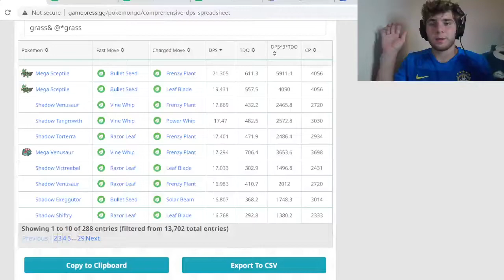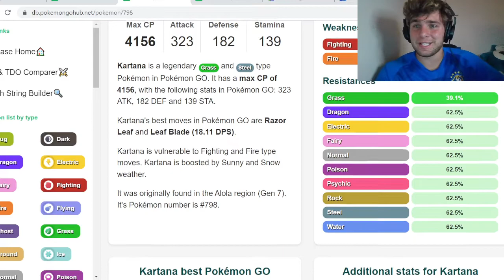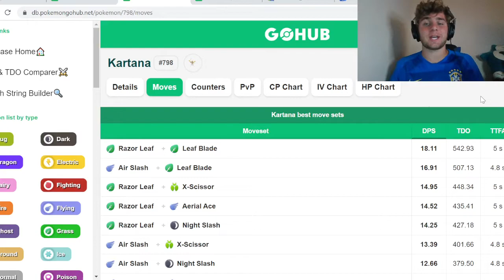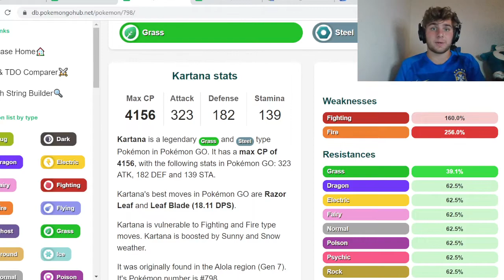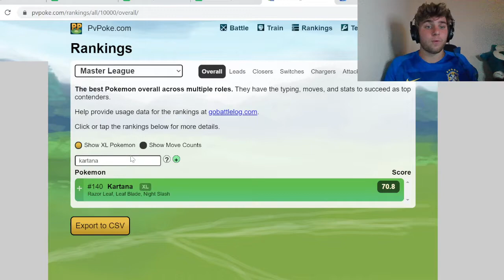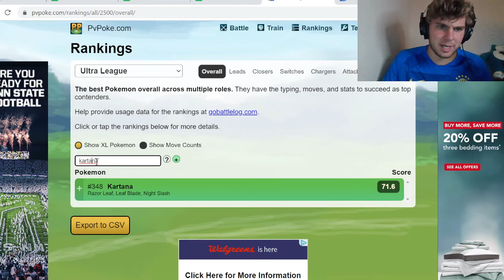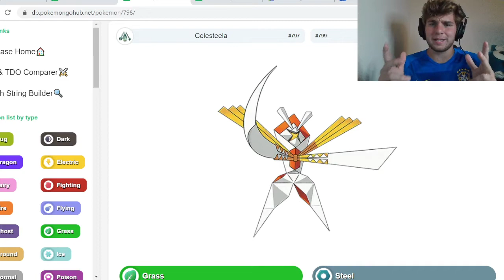Are Kartana and Celesteela Good in Pokemon Go?! (Raid Attacker Rankings, PVP Rankings and More!)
Hey everyone,
In this video I break down wether or not Celesteela will be good in Pokemon Go or not. I go over wether they’ll be in good in Raids, PVP, PVE and more! Watch the whole video find out the breakdown for everything, enjoy!

Key Word - Shiny Guzzlord